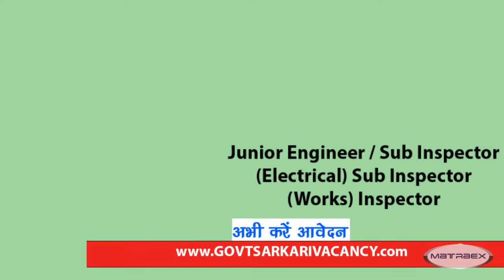BSF Group B Recruitment 2022 Application Are Invited for Group B Vacancies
BSF Group B Recruitment 2022: The Border Security Force (BSF) is about to issue an official advertisement for the recruitment of Group B vacancies. If you are looking for government jobs in the Defense field, then the opportunity is the best for you.

 Name of post : Junior Engineer / Sub Inspector (Electrical) Sub Inspector (Works) Inspector
 Qualification : 12th Class with Diploma
 Vacancy : 90
 Last Date : 05 May 2022
 Job Location : India

BSF Recruitment 2022 will be conducted by the higher member of the Border Security Force (BSF) in the next upcoming days. The BSF will fill up a total of 90 Junior Engineer / Sub Inspector (Electrical) Sub Inspector (Works) Inspector posts. The candidates who have passed 12th Class from any board recognized by the Central/State government of India will be eligible for BSF Group B Recruitment 2022. For more details about BSF Group B Recruitment 2022, read this article carefully.
BSF Group B Recruitment 2022 Apply Online
Apply online link for BSF Group B Recruitment 2022 is expected to open on April 18, 2022. The applications for BSF Group B Recruitment 2022 will be allowed on the official website of the Border Security Force during the period from April 18, 2022, to May 05, 2022.
BSF Group B Vacancy 2022 Overview
Conduct By: Border Security Force (BSF)
Total No. Of Vacancies: 90
Name of Vacancies: Junior Engineer / Sub Inspector (Electrical) Sub Inspector (Works) Inspector
Job Location: All India
Job Type: Central Govt Job
Starting Date (Expected): April 18, 2022
Last Date (Expected): ay 05, 2022
BSF Group B Job Vacancy 2022 - Vacancy Details
The BSF Group B Vacancy details are here.
Inspector: 01
Junior Engineer / Sub Inspector (Electrical): 32
Sub Inspector (Works): 57
Total: 90 Posts
Important Dates - BSF Recruitment 2022
Date of Advertisement - Expected April 18, 2022
Opening Date of application: Expected April 18, 2022
Last Date of application: Expected May 05, 2022
Eligibility Criteria - Border Security Force Recruitment 2022
The complete eligibility criteria for the post of Junior Engineer / Sub Inspector (Electrical) Sub Inspector (Works) Inspector are here.
Inspector Post:
Candidates should have a Degree in Architecture from any recognized University or Institution.
And Candidates should be registered with the Council of Architecture.
Junior Engineer / Sub Inspector (Electrical) Post:
Candidates should have a three (03) years Diploma in Civil Engineering from an Institute /university recognized by the Central Government or State Government.
Sub Inspector (Works) Post:
Age Limit - BSF 2022 Latest Notification for Group Jobs
Candidates age should be between 18 to 40 years as of the last date of the application form.
The age relaxation is applicable for SC/ ST/ OBC candidates as per government rules.
BSF Job Notification 2022 Application fee
The candidates who are belonging to the General and OBC categories are required to pay INR 100/- as an application fee.
The candidates who are belonging to SC and ST categories are required to pay INR 0/- as an application fee or there is no application fee for SC and ST categories.
The payment of application fee will pay through one of all online modes.
BSF Inspector Recruitment 2022 Selection Process
The selection of candidates will be on the basis of the stages given below.
PST/PET
Written Test
DV and Final List
How to fill up the application form for BSF Group B Jobs 2022?
The interested and eligible candidates are required to apply online using the official website of the Border Security Force (BSF). As per the source, the online application will be active during the period from April 18, 2022, to May 05, 2022.
Relevant Links
Apply Online
Download Job Notification